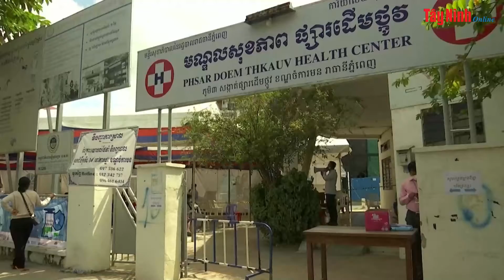Campuchia đạt tỷ lệ cao tiêm phòng vaccine Covid 19